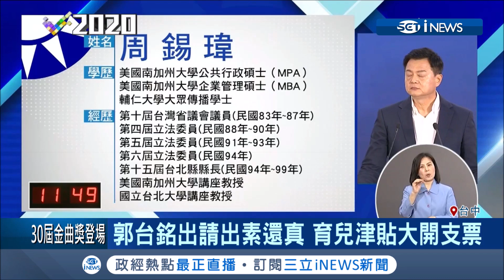咦？政見會變才藝發表 韓國瑜答非所問、郭台銘請出素還真、周錫瑋唱歌│記者程彥豪 劉家偉│【台灣要聞。先知道】20190629│三立iNEWS